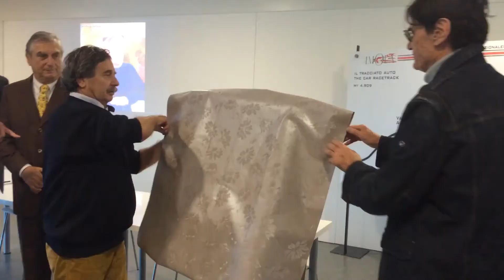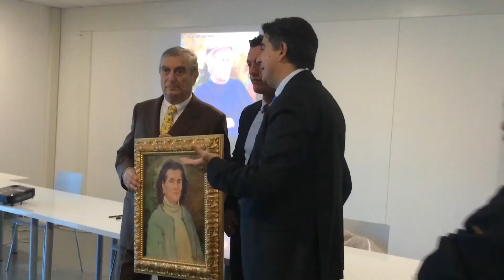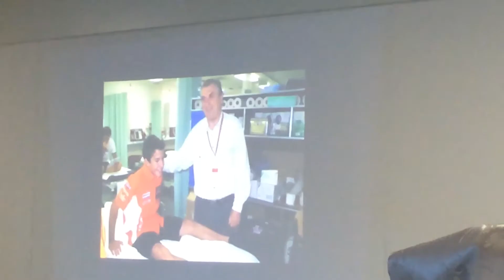RETE IMOLA, AL DOTTOR CLAUDIO COSTA IL PREMIO "NATI SOTTO L'OROLOGIO"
Il consigliere comunale Andrea Zucchini ha organizzato la seconda edizione del premio Nati sotto l'orologio, riconoscimento che premia coloro che hanno dato lustro alla Città di Imola nel mondo. Quest'anno il premio è andato al dottor Claudio Costa, ideatore della clinica mobile che ha curato i più grandi piloti del mondo.